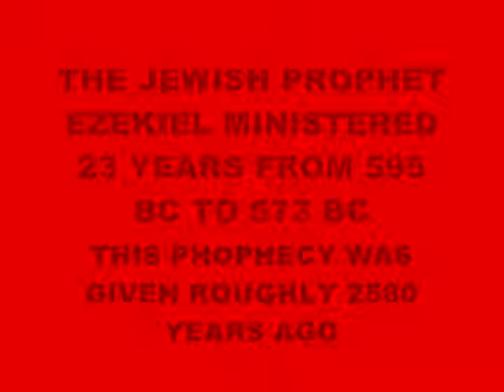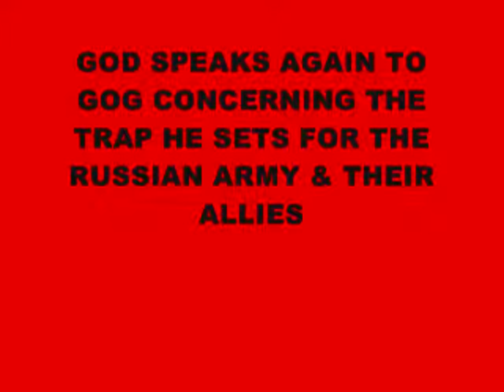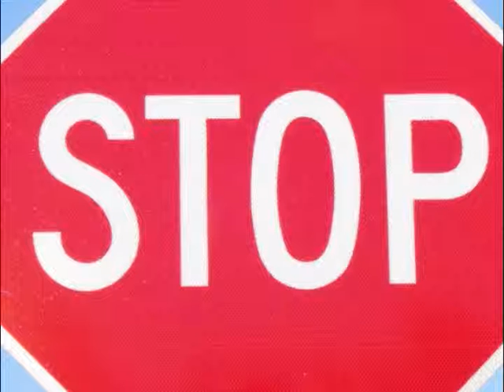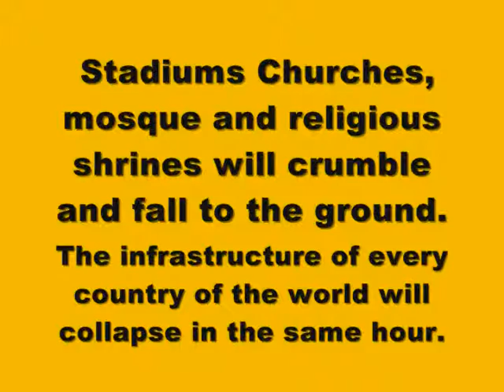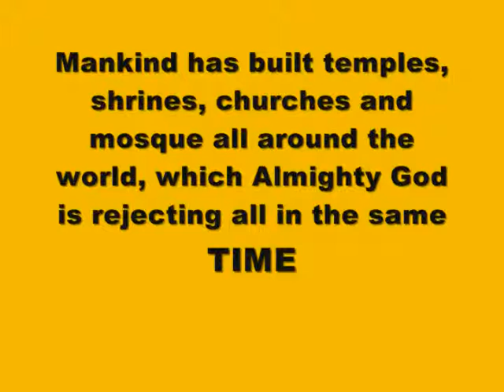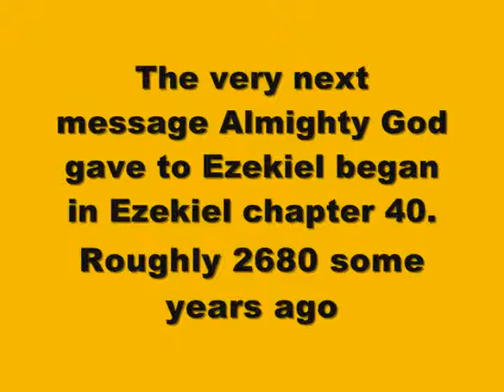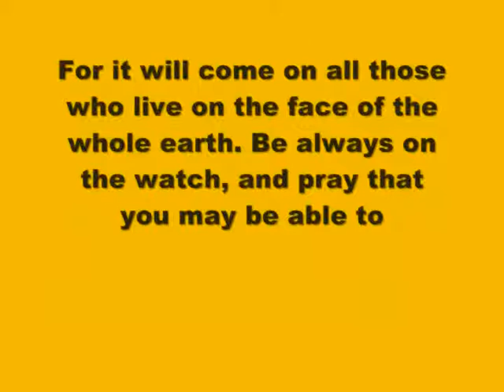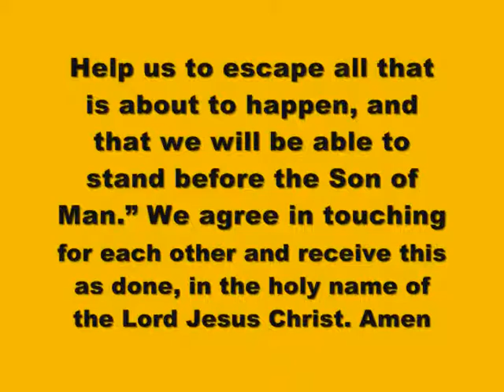THE ITALIANS ARE FALLING INTO THE HANDS OF THE ANGRY GOD